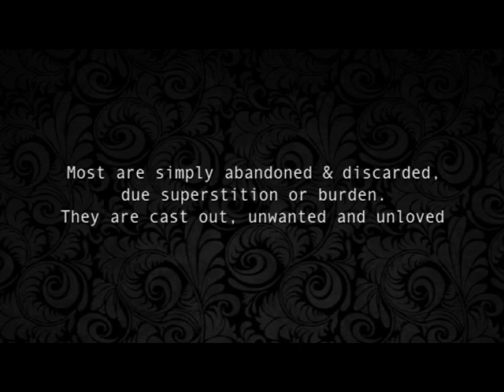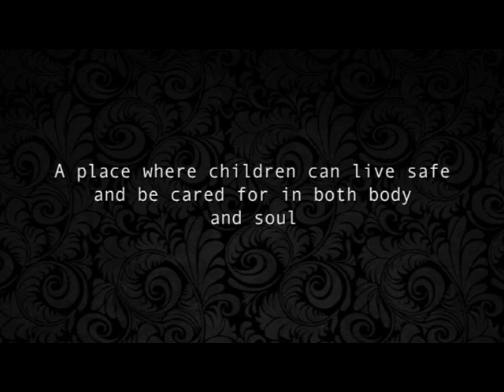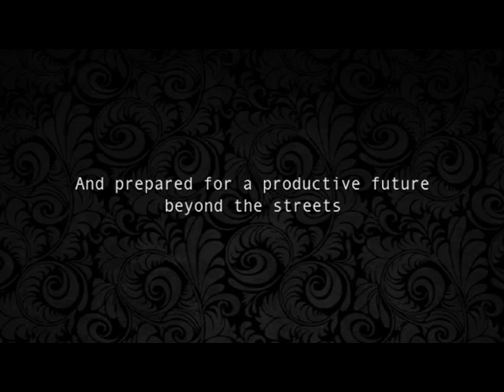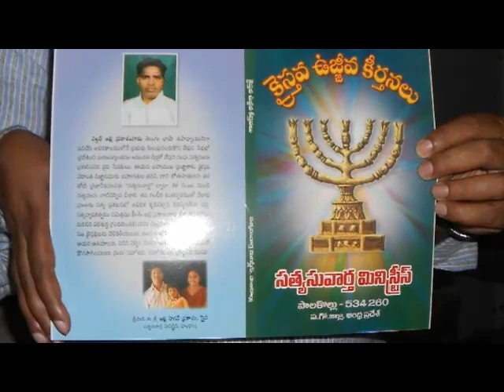Hebron - Oasis of Hope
Hebron Home Orphanage.  Video segment which is part of Mission India 2012 presentation at COG Feast of Tabernacles.